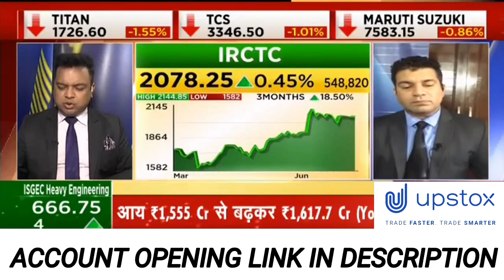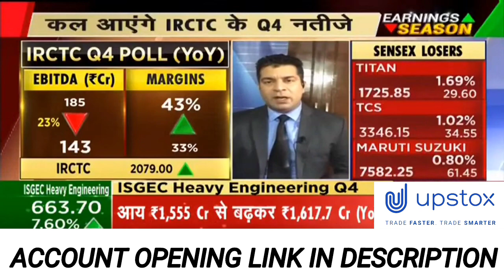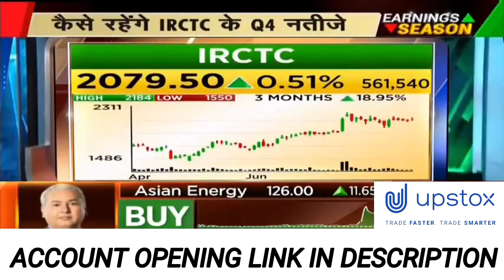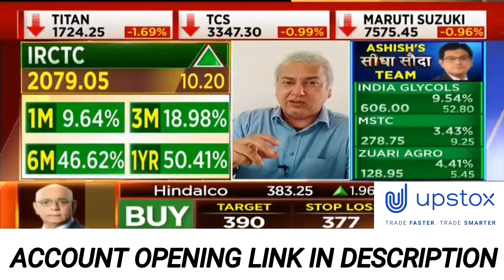IRCTC SHARE Q4 RESULT • IRCTC SHARE NEXT TARGET • IRCTC SHARE LETEST NEWS • UPCOMING Q4 RESULT#IRCTC